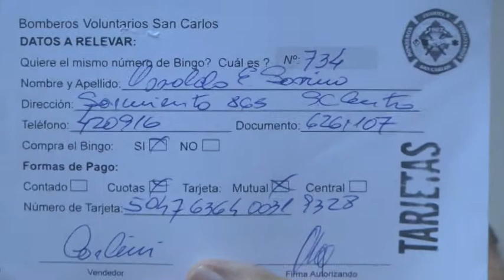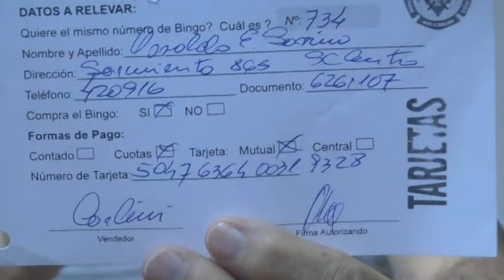BINGO DE TODOS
ÚLTIMO SORTEO MENSUAL DEL BINGO DE BOMBEROS VOLUNTARIOS